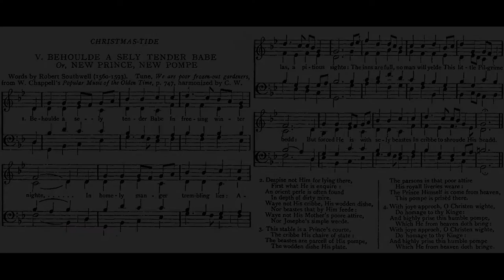Behoulde a Sely Tender Babe (We are poor frozen-out gardeners) - Charles Wood & George R. Woodward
Welcome to my SECOND mega massive channel video upload! This is my 143rd video in my Crazy Christmas Plan for 2022. My goal is to arrange and record 1500 Christmas hymns by Christmas 2022!

♫ Words: Saint Robert Southwell, S.J., 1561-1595
Music: We are poor frozen-out gardeners, from Charles Wood and George Ratcliffe Woodward, The Cambridge Carol-Book, Being Fifty-Two Songs For Christmas, Easter, And Other Seasons (London: Society for Promoting Christian Knowledge, 1924), #5

Editor's Note: The following note is from William Chappell, The Ballad Literature and Popular Music of the Olden Time. London: Chappell & Co., 1859, pp. 747-8 concerning the tune "We Are Poor Frozen Out Gardeners."

"This is the tune of many songs. If the reader should meet any half a-dozen men perambulating the streets of London together, and singing, the probabilities are great that they sing to this tune. Sometimes the men are dressed like sailors; at other times they look like workmen out of employment. I recollect hearing the tune at Kilburn, full forty years ago, and have, with tolerable annual regularity, ever since. I regret never having stopped to hear the words."

LYRICS
1. Behold a silly tender babe,
In freezing winter night,
In homely manger trembling lies:
Alas! A piteous sight.

2. The inns are full; no man will yield
This little Pilgrim bed;
But forced He is with silly beasts
In crib to shroud his head.

3. Despise Him not for lying there;
First what He is inquire:
And orient pearl is often found
In depth of dirty mire.

4. Weigh not His crib, His wooden dish,
Nor beasts that by Him feed;
Weigh not His Mother's poor attire,
Nor Joseph's simple weed.2

5. This stable is a Prince's Court,
The crib His chair of state,
The beasts are parcel on His pomp,
The wooden dish His plate;

6. The persons in that poor attire
His royal liveries wear;
The Prince Himself is come from heaven,
This pomp is prized there.

7. With joy approach, O Christian wight,3
Do homage to thy King;
And highly praise His humble pomp,
Which He from heaven doth bring.'